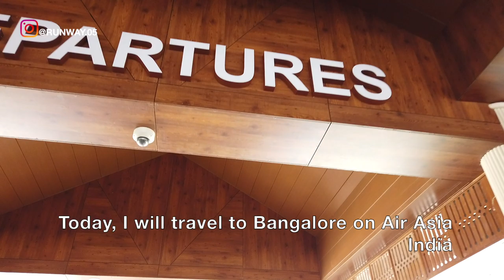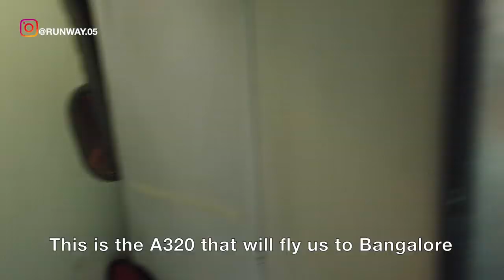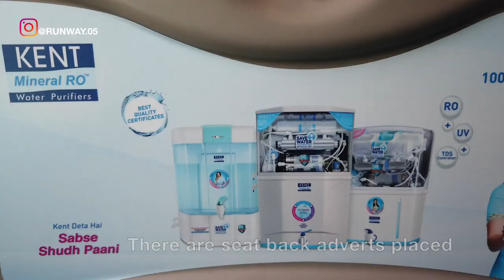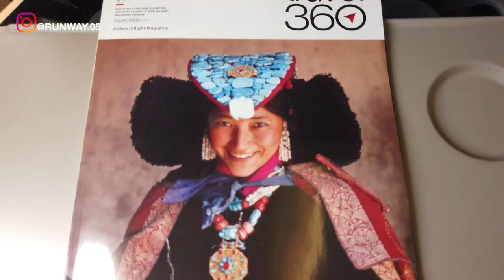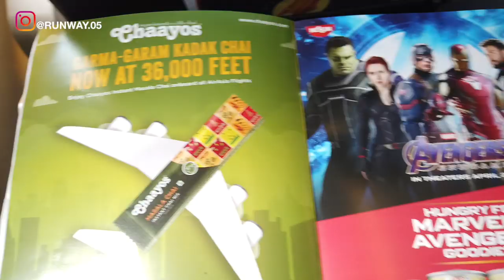COCHIN TO BANGALORE | AIR ASIA - INDIA | AIRBUS A320 | TRIP REPORT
THIS TRIP REPORT IS OF AN AIR ASIA INDIA FLIGHT I TOOK FROM COCHIN INTERNATIONAL AIRPORT, KOCHI, KERALA, INDIA (COK) TO KEMPEGOWDA INTERNATIONAL AIRPORT, BANGALORE, KARNATAKA, INDIA (BLR). I FLEW ECONOMY ON THEIR AIRBUS A320 SERVICE. IN THIS VIDEO I WILL BE SHOWING THE TERMINAL OF NEDUMBASSERY AIRPORT AND THE FLIGHT EXPERIENCE.

ഈ ട്രിപ്പ് റിപ്പോർട്ട് ഒരു എയർ ഏഷ്യ ഇന്ത്യ ഫ്ലൈറ്റ് ആണ്, കൊച്ചി ഇന്റർനാഷണൽ എയർപോർട്ട്, കൊച്ചി, കേരള, ഇന്ത്യ (കോക്ക്) മുതൽ കെമ്പെഗ OW ഡ ഇന്റർനാഷണൽ എയർപോർട്ട്, ബാംഗ്ലൂർ, കർണാടക, ഇന്ത്യ (BLR). ഞാൻ അവരുടെ എയർബസ് എ 320 സേവനത്തിൽ ഇക്കോണമി പറത്തി. ഈ വീഡിയോയിൽ ഞാൻ നെഡംബാസറി എയർപോർട്ടിന്റെ നിബന്ധനയും ഫ്ലൈറ്റ് അനുഭവവും കാണിക്കും.

ಈ ಟ್ರಿಪ್ ವರದಿ ಏರ್ ಏಷ್ಯಾ ಇಂಡಿಯಾ ಫ್ಲೈಟ್ ನಾನು ಕೊಚ್ಚಿನ್ ಇಂಟರ್ನ್ಯಾಷನಲ್ ಏರ್ಪೋರ್ಟ್, ಕೊಚ್ಚಿ, ಕೆರಲಾ, ಇಂಡಿಯಾ (ಕೋಕ್) ನಿಂದ ಕೆಂಪೇಗೌಡ ಇಂಟರ್ನ್ಯಾಷನಲ್ ಏರ್ಪೋರ್ಟ್, ಬೆಂಗಳೂರು, ಕರ್ನಾಟಕ, ಭಾರತ (ಬಿ.ಎಲ್.ಆರ್. ನಾನು ಅವರ ಏರ್ಬಸ್ ಎ 320 ಸೇವೆಯಲ್ಲಿ ಆರ್ಥಿಕತೆಯನ್ನು ಹಾರಿಸಿದೆ. ಈ ವೀಡಿಯೊದಲ್ಲಿ ನಾನು ನೆಡುಂಬಸ್ಸೆರಿ ಏರ್ಪೋರ್ಟ್ ಮತ್ತು ಹಗುರವಾದ ಅನುಭವದ ನಿಯಮವನ್ನು ತೋರಿಸುತ್ತೇನೆ.

இந்த பயண அறிக்கை ஏர் ஏசியா இந்தியாவின் விமானம், கொச்சின் இன்டர்நேஷனல் ஏர்போர்ட், கொச்சி, கெரலா, இந்தியா (கோக்) ஆகியவற்றிலிருந்து கெம்பெகவுடா இன்டர்நேஷனல் ஏர்போர்ட், பெங்களூர், கர்நாடகா, இந்தியா (பி.எல்.ஆர். நான் அவர்களின் ஏர்பஸ் ஏ 320 சேவையில் பொருளாதாரத்தைப் பறக்கவிட்டேன். இந்த வீடியோவில் நான் நெடம்பஸ்ஸரி ஏர்போர்ட் மற்றும் ஃப்ளைட் எக்ஸ்பீரியன்ஸ் ஆகியவற்றின் கால அளவைக் காண்பிப்பேன்.

इस ट्रैप की रिपोर्ट एअर इंडिया एशिया इंडिया की है, जिसमें मैं कोचिन इंटरनेशनल एयरपोर्ट, कोची, केरला, इंडिया (सीओके) से केमपगोडा इंटरनेशनल एयरपोर्ट, बंगलौर, कर्नाटक, इंडिया (बीएलआर) तक पहुंच चुका हूं। मैं एयरबस A320 सेवा पर FLEW आर्थिक सहायता करता हूं। इस वीडियो में मैं नेडबैरी एअरपोर्ट और फ़्लाइट अनुभव के टर्मिनल को देख रहा हूँ।

DIESER REISEBERICHT GIBT EINEN FLUG VON AIR ASIA INDIA, DEN ICH VOM INTERNATIONALEN FLUGHAFEN COCHIN, KOCHI, KERALA, INDIEN (COK) ZUM INTERNATIONALEN FLUGHAFEN KEMPEGOWDA, BANGALORE, KARNATAKA, INDIEN (BLR) AUFGENOMMEN HABE. ICH FLIEGE WIRTSCHAFTLICHKEIT AUF IHREM AIRBUS A320-DIENST. IN DIESEM VIDEO ZEIGE ICH DAS TERMINAL DES NEDUMBASSERY FLUGHAFENS UND DAS FLUGERLEBNIS.

CE RAPPORT DE VOYAGE CONCERNE UN VOL AÉRIEN EN INDE AÉRIEN I DE L'AÉROPORT INTERNATIONAL DE COCHIN, KOCHI, KERALA, INDE (COK) À L'AÉROPORT INTERNATIONAL DE KEMPEGOWDA, BANGALORE, KARNATAKA, EN INDE (BLR). Je passe à l’économie sur leur service A320 d’Airbus. DANS CETTE VIDÉO, JE MONTRERAI LE TERMINAL DE L'AÉROPORT DE NEDUMBASSERY ET L'EXPÉRIENCE DE VOL.

ESTE INFORME DE VIAJE ES DE UN VUELO DE AIR ASIA INDIA QUE TOMÉ DEL AEROPUERTO INTERNACIONAL DE COCHIN, KOCHI, KERALA, INDIA (COK) AL AEROPUERTO INTERNACIONAL DE KEMPEGOWDA, BANGALORE, KARNATAKA, INDIA (BLR). VOLÉ ECONOMÍA EN SU SERVICIO AIRBUS A320. EN ESTE VIDEO MOSTRARÉ LA TERMINAL DEL AEROPUERTO DE NEDUMBASSERY Y LA EXPERIENCIA DE VUELO.